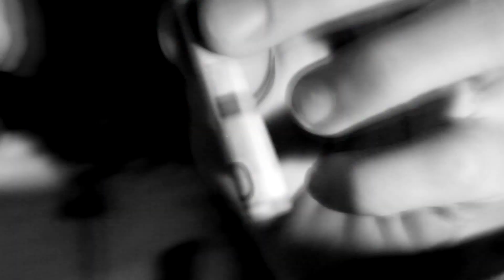Renegade Rat: Trailer #2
Trailer #2.
Renegade Rat is an upcoming crime film, involving four new recruits delivering a shipment of drugs to three route locations. The cast includes: Joshua Ramshaw, Buddy Gran, Dawson Villeneuve, Kurtis Glawson, Garry Engelbrecht, Tyler Cydjeco, Terrance Bjerkness, and Brent Brooks. Directed by Jesse Ramshaw
Song used is "When the Levee Breaks" by Led Zeppelin.